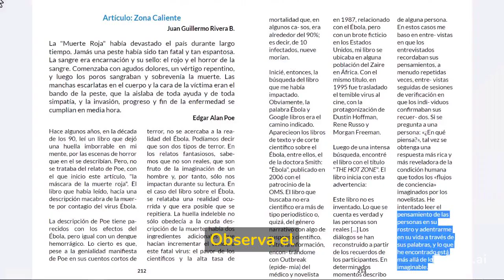Libro "LOS VIRUS" - Elementos de diseño - parte 2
En este video, explicamos cómo crear textos a dos o tres columnas.
El código CSS, se ha puesto en el archivo misestilos.css
Hemos usado la IA Fliki